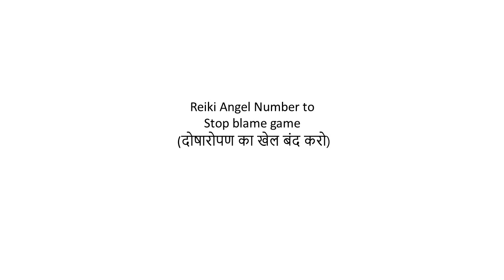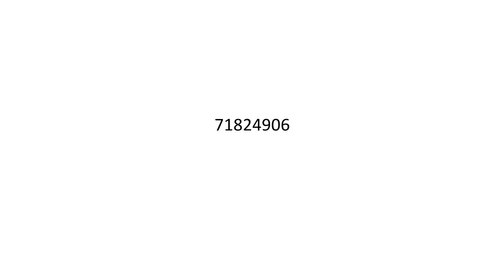Reiki Angel Number to Stop blame game || दोषारोपण का खेल बंद करो